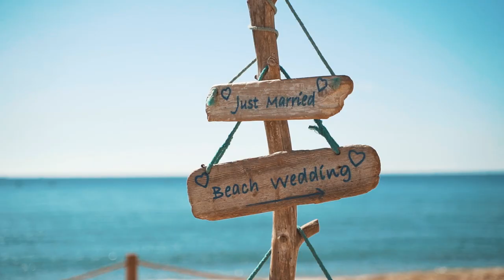Eda & Ozan Registry Of Marriage Highlights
PRIME PHOTOGRAPHY & VIDEOGRAPHY
581B Green Lanes,London N8 0RG